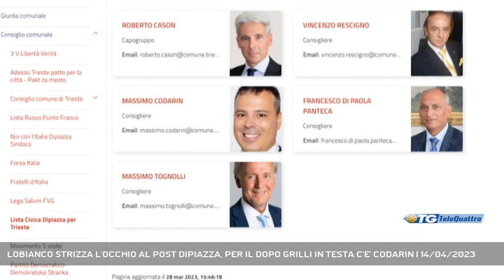LOBIANCO STRIZZA L'OCCHIO AL POST DIPIAZZA, PER IL DOPO GRILLI IN TESTA C'E' CODARIN | 14/04/2023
TG sera 14/04/2023 - TRIESTE - Grandi movimenti anche in Comune di Trieste a seguito delle elezioni regionali. L'assessore agli Affari Generali Michele Lo Bianco, eletto in Consiglio regionale per Forza Italia, ha già dato il suo "arrivederci televisivo" sugli schermi di Telequattro facendo capire anche di sognare una futura corsa a sindaco. Quanto al rimpasto di Giunta crescono le quotazioni di Daniela Pallotta al posto dell'assessore alle Politiche Sociali Carlo Grilli, anch'esso eletto nel parlamentino di piazza Oberdan.  - Intervistati MICHELE LOBIANCO (FORZA ITALIA) (Servizio di Marco Stabile) - Segui Telequattro anche sul digitale terrestre! Visita il sito